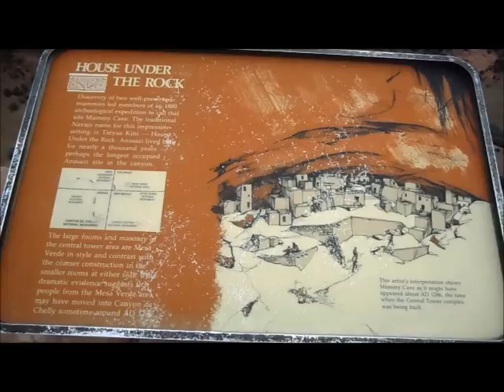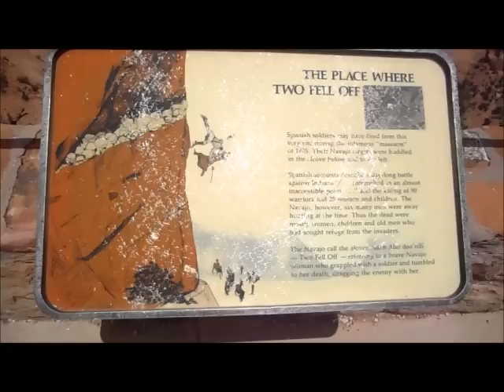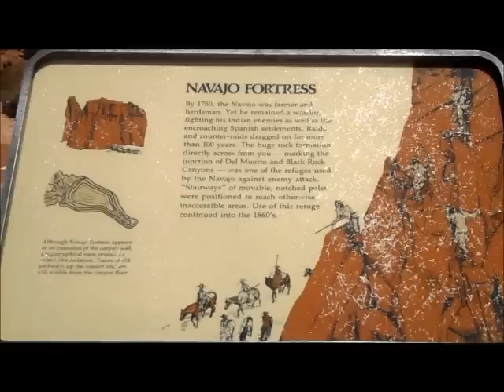Canyon de Chelly , AZ -1